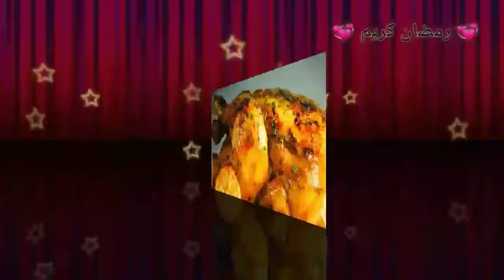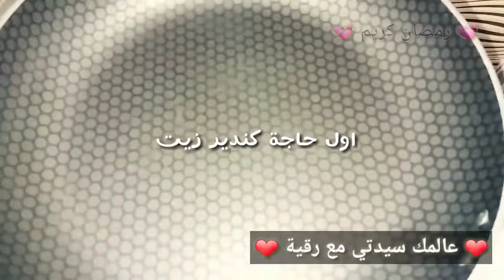وصفات رمضان# مملحات ميني_كيش# الخطيرة بعجينة رائعة وحشوة سهلة جداا